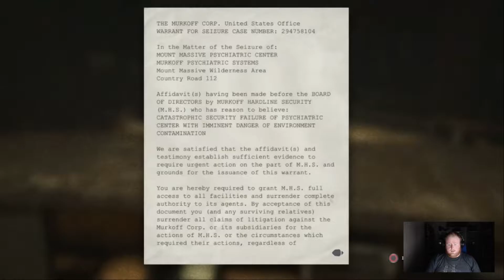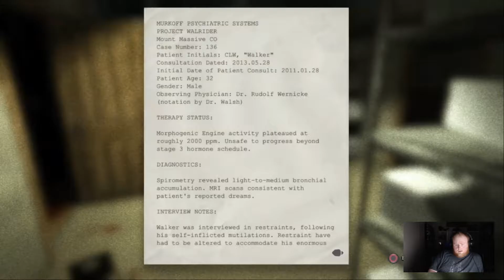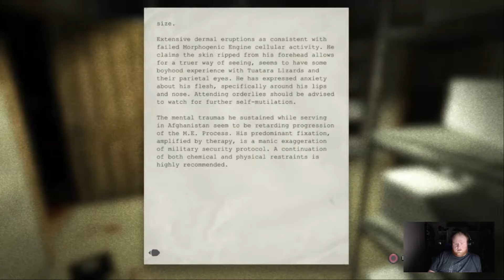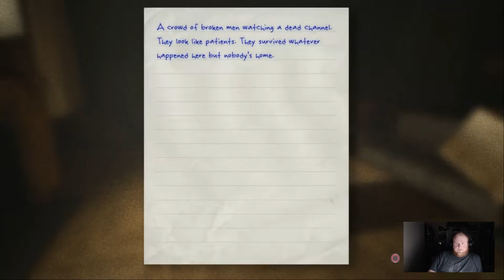Outlast Part 2 | SURPRISE WHEELCHAIR ATTACK!!!!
Hey, Thanks for checking out this video. I hope you enjoy what i have been putting out I put a lot of work into my videos and it would be grate to hear from the viewers so let men know what you think in the comments or with a like it really means a lot!